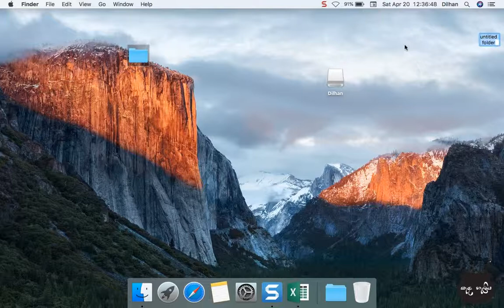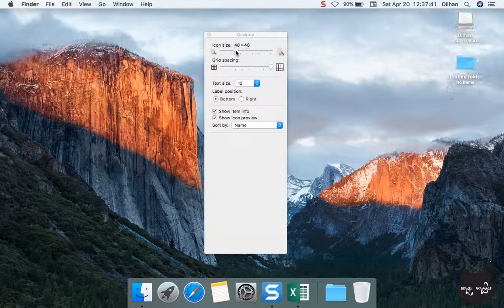icon වල සයිස් එක වෙනස් කරන විදිහ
How to Change Icon Size Macos